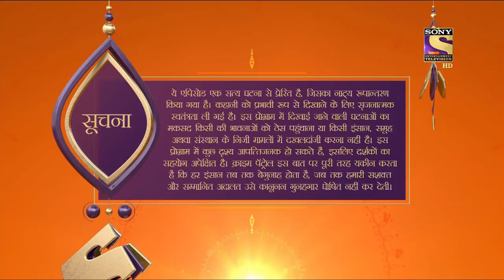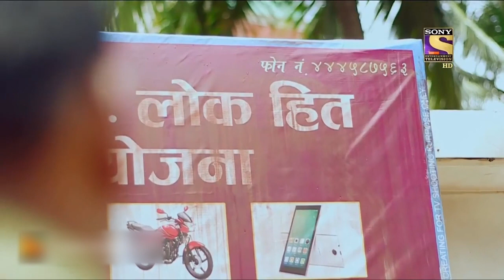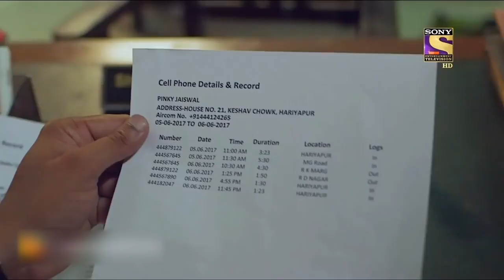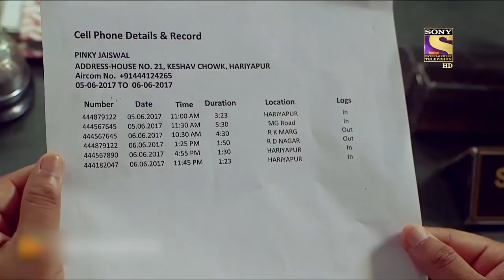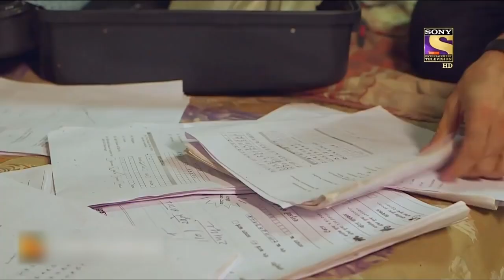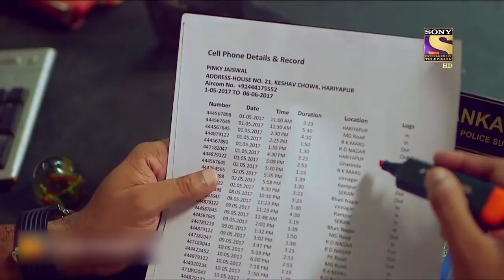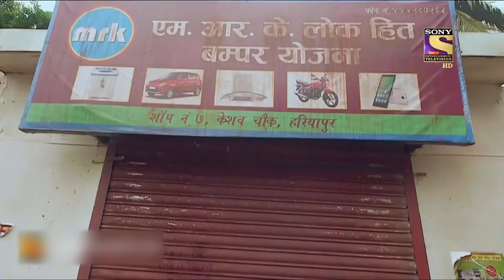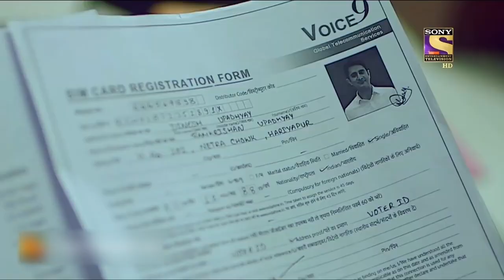उस रात क्या हुआ था? Part -1 | Crime Patrol | Viewer's Choice